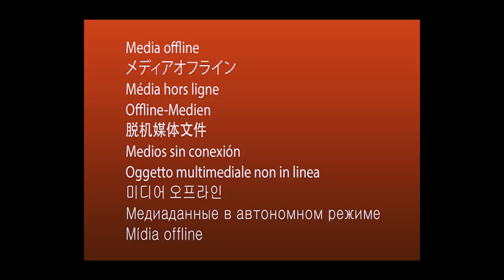WEB SERIE lavi pap diw saison 2 épisode 9 Rosie/Maxime/Tina/Aisha/Rachou/Fernande/Relax